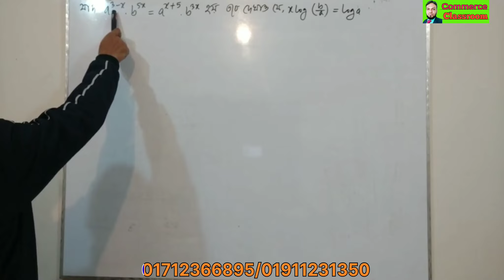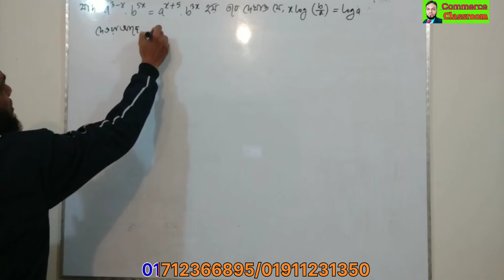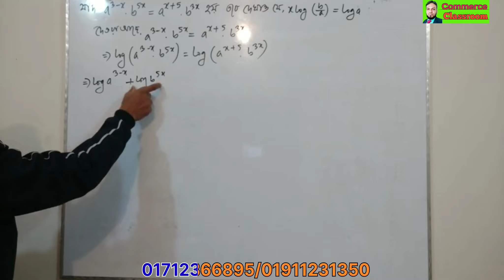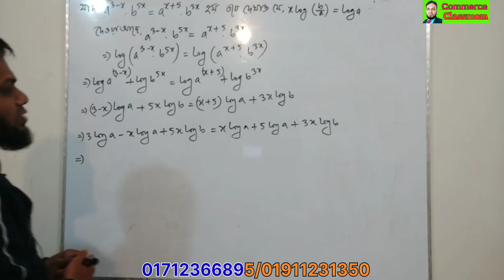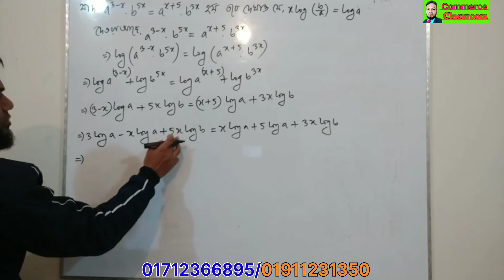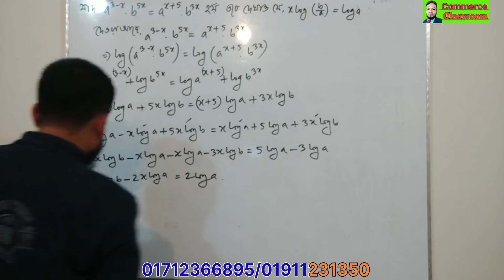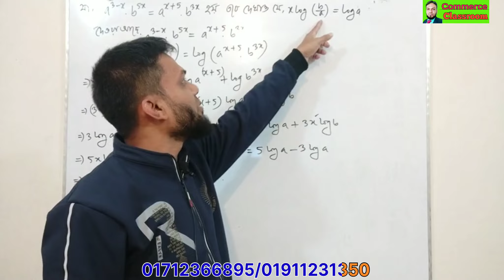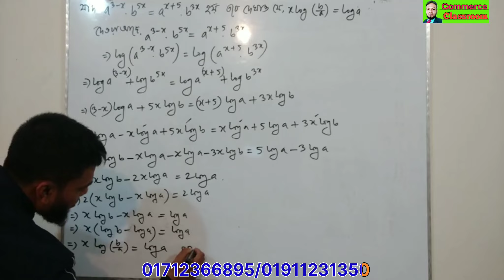Business mathematics/ ব্যবসায় গণিত / সূচক ও লগারিদম / Lecture - 23 / N.U Question (BBA) 2017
সূচক ও লগারিদম / Lecture - 23 / Business mathematics / ব্যবসায় গণিত / Commerce Classroom

প্রাইভেট পড়ার জন্য যোগাযোগ করতে পারেন।
সোহেল রানা। মোবাইলঃ ০১৭১২৩৬৬৮৯৫/০১৯১১২৩১৩৫০
স্থানঃ কে সি কলেজের পশ্চিম পাশে, ঝিনাইদহ।